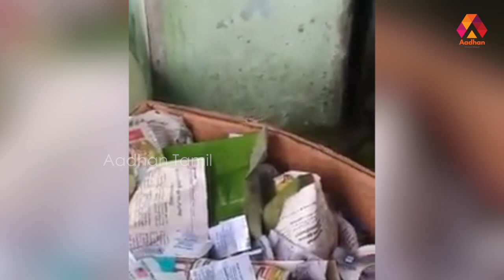கொட்டும் மழையில் ஒரு தாயின் பாசப் போராட்டம் | Aadhan Tamil